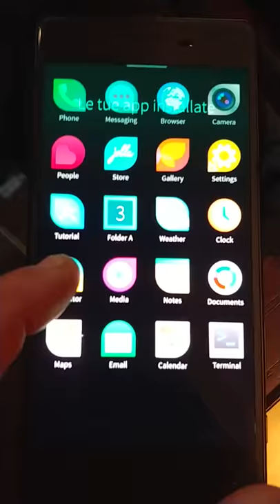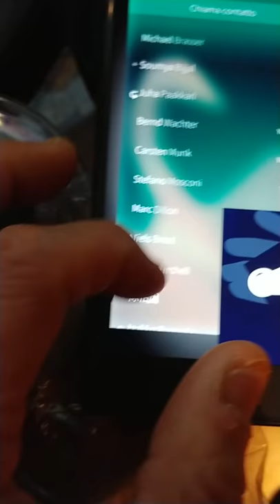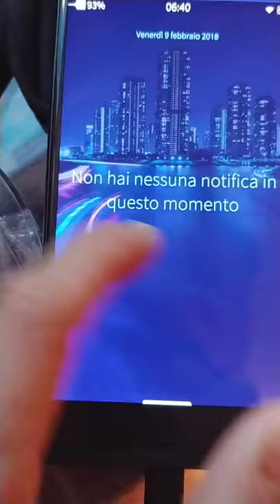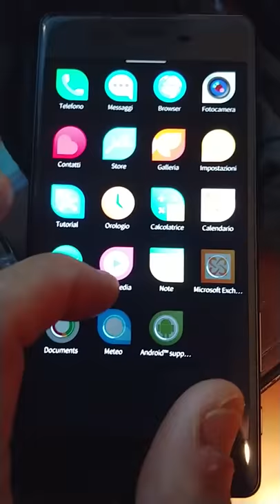Sony Xperia X Sailfish OS 2.1 - Sev7en 20180209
Sony Xperia X 64GB Dual SIM - G5122 - su Sailfish OS 2.1.3.7-f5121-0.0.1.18